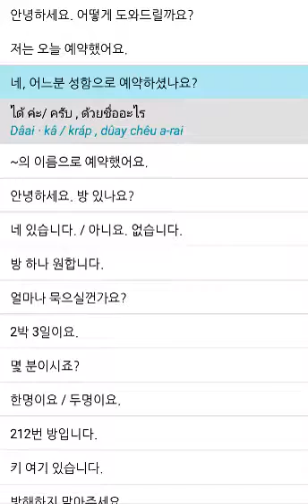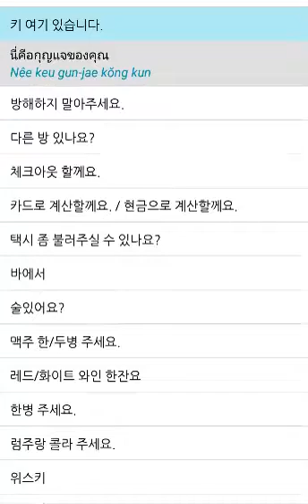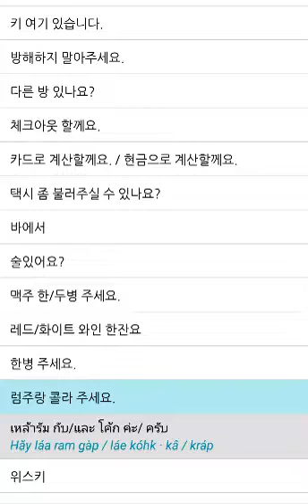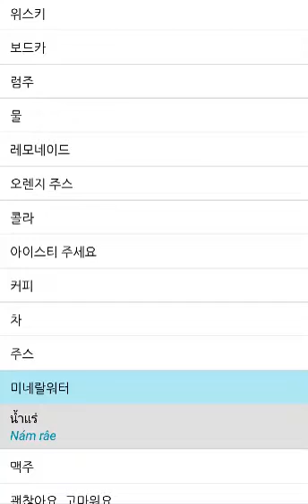태국어 Thai 호텔 Hotel